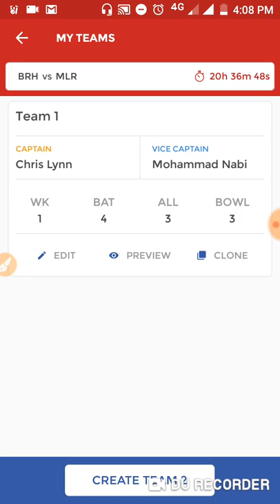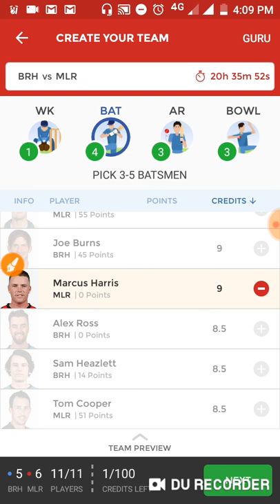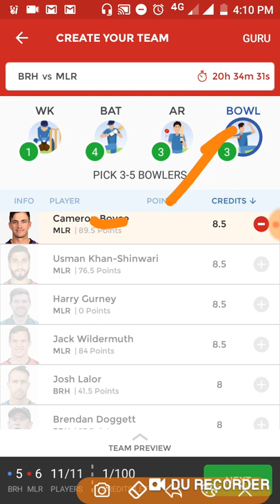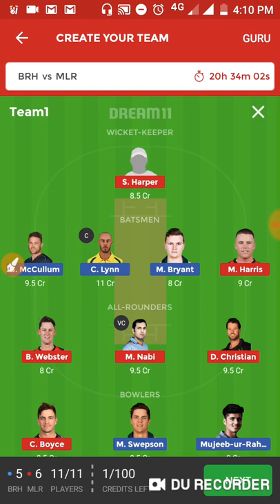BRH vs MLR Dream11 Prediction, Big Bash League 2019, 26th Match, Team News, Playing 11